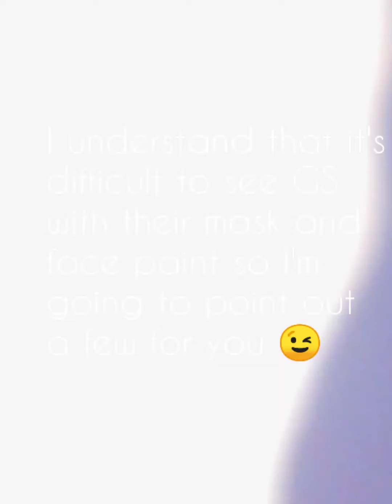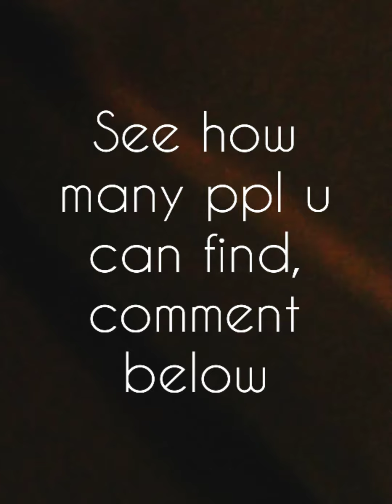Gang Stalked from my basement.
This video shows how the face paint and elusive costumes enables Stalkers to hid in the least expected places in or outside of a house. Later I will show how they dress up like a bush, even grass. It would be difficult to show you now because it's so well camoflage that I must bulid u up to accept my knowledge of this horrifying Gang Stalking adventure. I debated with my intelligence about the choice of the music and how I know some would be repelled by it. Yet I concluded to go with the music I realized least ppl in our nation are aware of wtf Gang Stalking really is. When I first heard of GS, I immediately thought of boolds/ALKN/Crips  gangs that all minorities grow up knowing about and haven some type of involvement with. Whether it is personal or having a friend or family member intimately involved those gangs have invaded our mentality through many social avenues, schools included. The music is to invite another social arena of awareness that's ignored, perhaps because of poverty. I never dreamt that I would be a victim of GANG STALKING.  Yet I have started a Facebook group that lifts the social awareness of police brutality. Perhaps that's served as a means of motivation to the source of GANG STALKING and where it came upon to choose me as a victim. However it was or  is, I am feeling as THE CHOSEN ONE. The one who is to enlighten others like me and everyone around the world. I look forward to accepting invitations from schools and Universities for the purpose of sharing awareness, insight, knowledge and personal experiences for a fee. The local medical centers and colleges ought to be inticed because according to my experience in dealing with them they refuse to accept it even exist.  In speaking with several students affiliated with the Mental, medical industry in Erie PA they sure have participated in the infliction of the abuse yet refuse to treat the consequences of their partisapation. The main doctor at MILLCREEK COMMUNITY HOSPITAL that handles the staff who takes care of Erie's mentally challenged told me when I asked him of the seriousness of Gang Stalking. He refused to acknowledge anything about it. Almost like he is movitated in keeping it a secret. He told me that I should stay with him at the Millcreek hospital
The conversation seemed to make him very uncomfortable, angry I would say.  Indeed the mental illness indenties have experienced a boost in the past few years with the social campaign that basically everyone is mentally ill these days to some degree, and that's okay. Pushing for social acceptance. Learn to cope and get proper treatment and medication.  The mental awareness push is so great that they have a Heavyweight Boxer Champion of the World as a spokesman, TYSON FURY. Imagine the desperation to have someone who is pounded on the head and gives a beating to others, be the mouth piece to an industry that oughta be toltally against the whole concept of phisycial warfare as a means of entertainment. The mental illness industry has taken a beating in America due to housing the mentally ill in jails and prisons. Mental institutions are very rare nowadays. There's just not enough profitable ways to capitalize on the offically insane. Better off imprison them. There we can force them to buy there own meals, clothes, everything they could want or need is sold to an inmate. Even a $10 rent fee is mandatory for convicted inmates to pay $10 a day. Instead of having to take care of a person who's mind is deteriorating, who regurgitates, urinate, and unmentionables on himself now we can just put them in a jail cell and let them fend for themselves.  That's the reality of the mentally insane who's not wealthy in America. That's a fact no one wants to address. That mental institutions in American have become obsolete along with the eight-track tapes, and cassette tapes throughout the 70's-80's. Perhaps this is a manner of revitalizing mental health awareness? I am fighting against GANG STALKING on offence. Too bad everyone doesn't read the blog along with the videos.  😎
I wrote this quickly because of technological interferences by Gang Stalkers. My book will be much more in-depth.